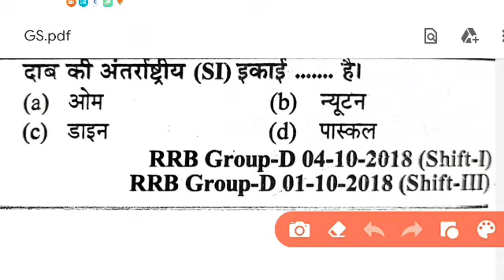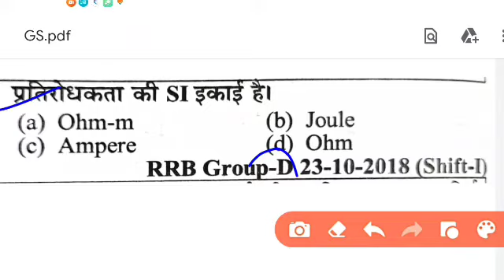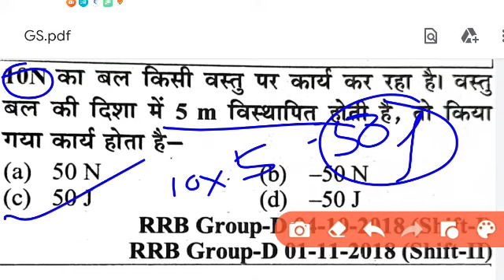General science महत्वपूर्ण प्रश्न RRB ग्रुप डी के लिए